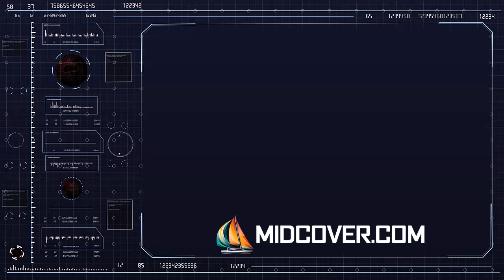Joy Ride (2023) DVD Cover